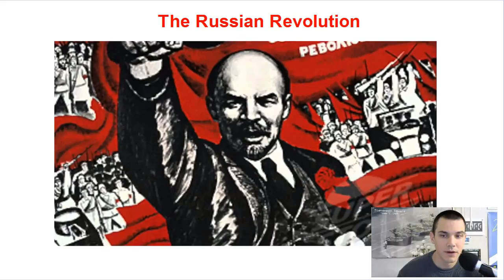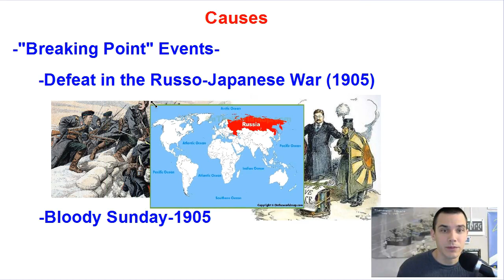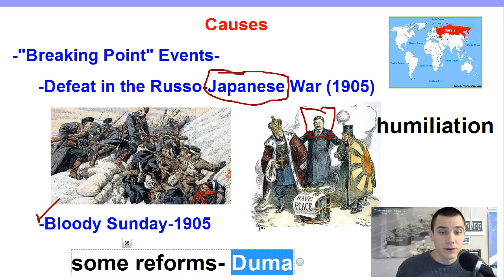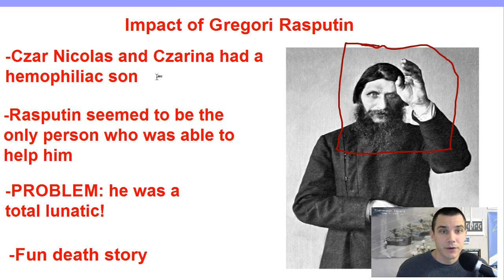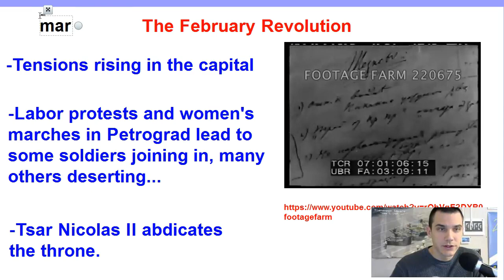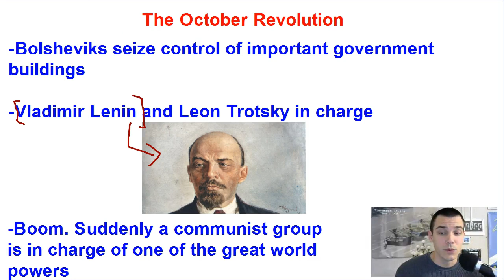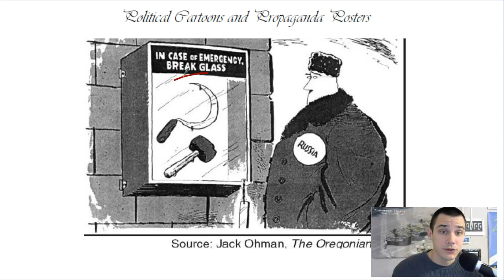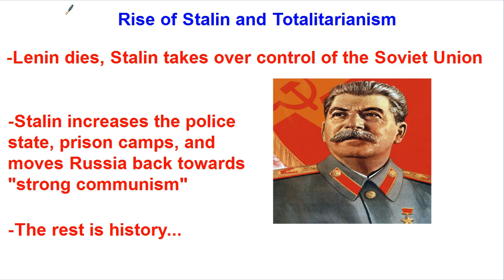The Russian Revolution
Notes on the causes, events, and impacts of the 1917 Russian Revolution.